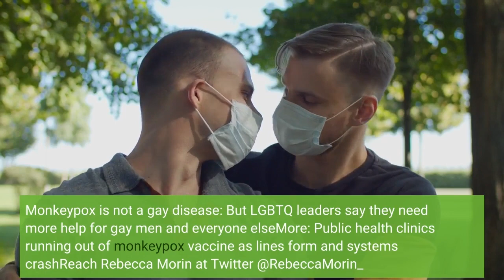Biden administration increasing monkeypox testing and vaccines Here's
WASHINGTON – The Biden administration is increasing vaccines and testing for monkeypox as cases across the country are on the rise. More than 2,500 Americans as of Friday have been infected with monkeypox, according to the Centers for Disease Control and Prevention. Globally, there have been more than 16,500 confirmed cases of monkeypox.“We've taken a comprehensive approach to this outbreak of a disease that we've seen before in the United States,” said Ashish Jha, White House COVID-19 response coordinator. The monkeypox outbreak comes on the heels of the ongoing COVID-19 pandemic. Jha emphasized that a key difference between the two is that monkeypox has been around for nearly 40 years. However, some cities and states have faced issues with not having enough vaccines and being overwhelmed by the outbreak. Jha said HHS is weighing whether to declare a public health emergency. They are looking at how the response could be enhanced and whether an emergency would help the response. Here's what to know: As monkeypox outbreak spreads, CDC pledges more vaccines. Monkeypox is not a gay disease: But LGBTQ leaders say they need more help for gay men and everyone elseMore: Public health clinics running out of monkeypox vaccine as lines form and systems crashReach Rebecca Morin at Twitter @RebeccaMorin_